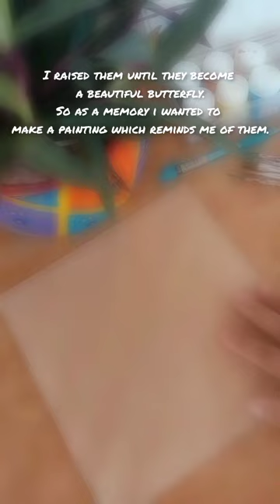Painting a lemon butterfly 🦋| @Alice_funart | new video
Hy i made a cool video of a beautiful lemon butterfly . Which i rescued it . So just to remember that beautiful moment i created this art work.